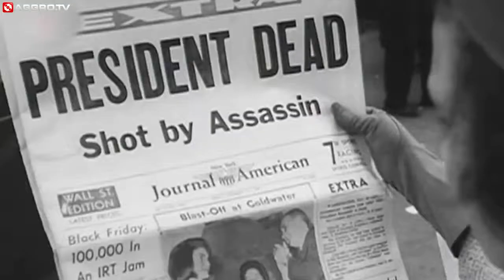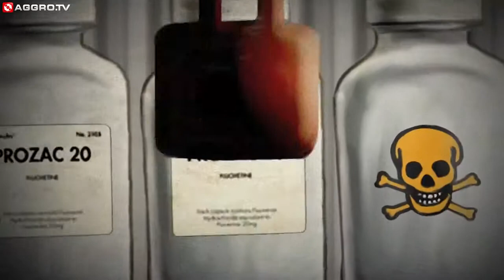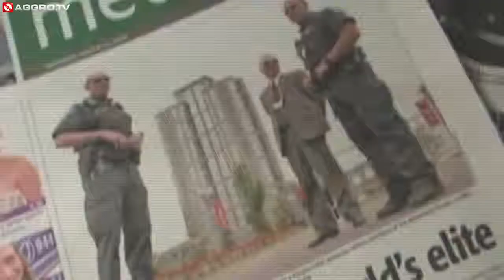NATE57 - FICK DIE WELT (OFFICIAL HD VERSION)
NATE57 - FICK DIE WELT